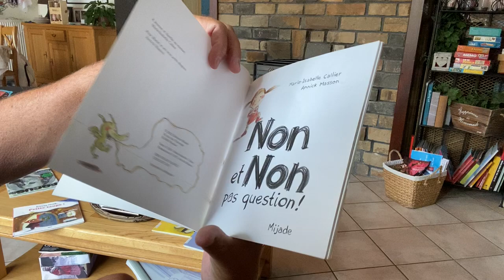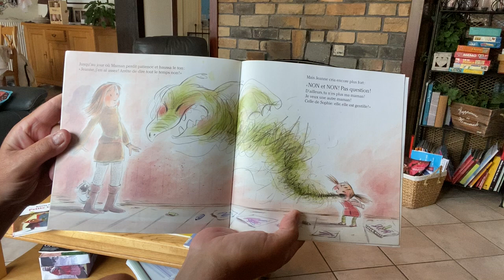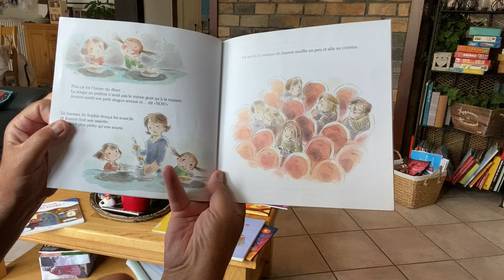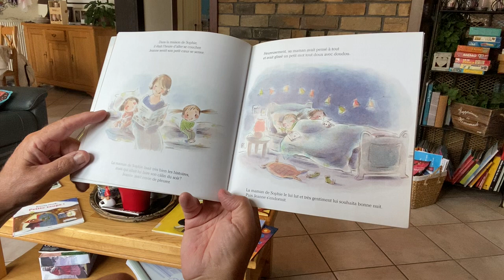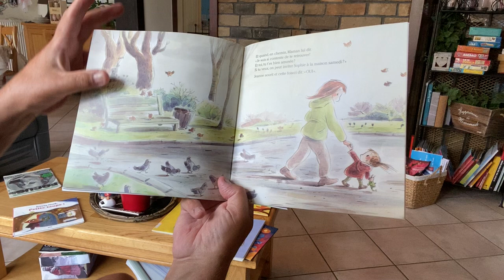172 Non et non, pas question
Tous les matins à 9h00 une nouvelle histoire lue aux enfants par Palou. :-)